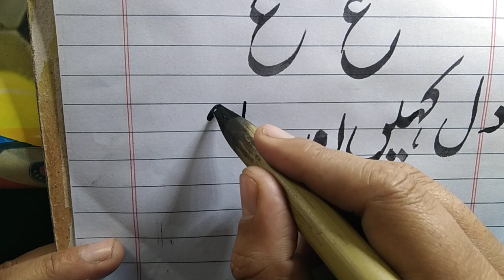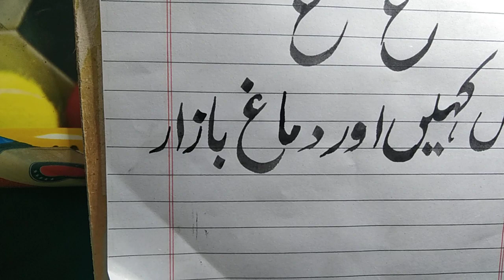presentation/ideal grammar academy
ideal grammar academy
i mostly upload the courses of 5th,6th ,7th,8th, 9th and 10th classes PTB math courses that basically contain all the basic concepts for higher classes.
i also upload the english basic grammar and translational videos from urdu to english medium